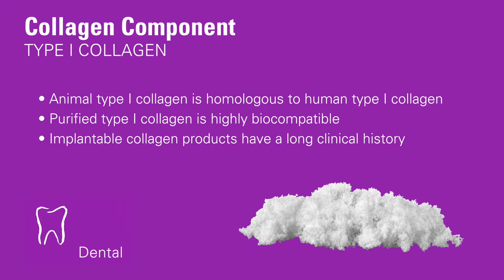Collagen Matrix - Dental Membranes - MatrixMem™ - Product Demo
Collagen Matrix is the leading developer and manufacturer of collagen membranes, anorganic and synthetic bone grafts, and dental wound dressings.